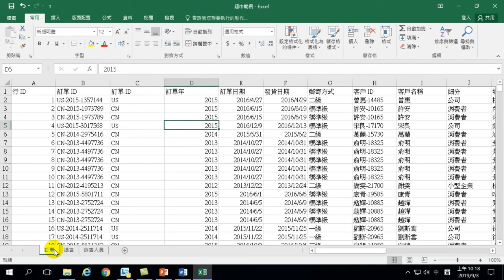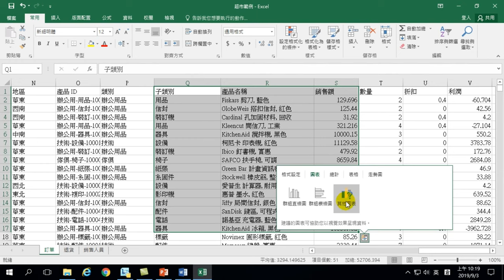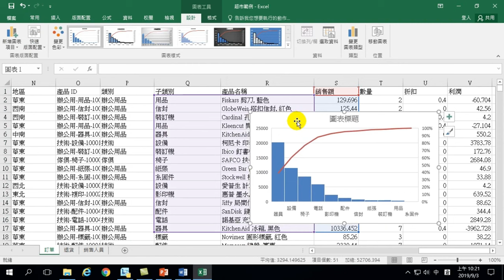原來Excel有這個功能可以判斷你想畫什麼圖表－【Office 日常工作整合應用】24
【課程大綱】